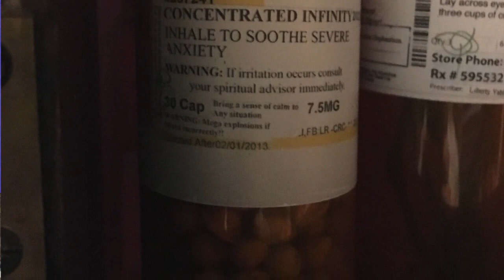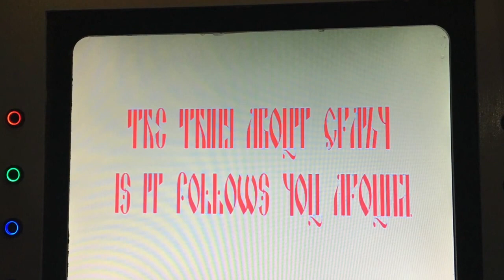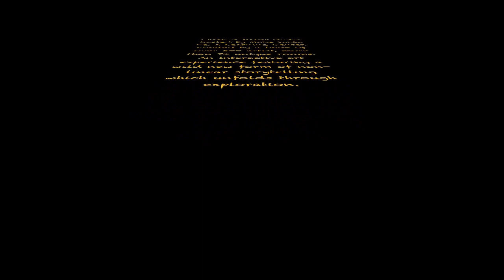MeOW WoLF ART COMPLEX "House of Eternal Return" E85187B3 0E48 4AD7 8A9E 20AE5DE27AC3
An interactive art complex created by over 500 artist. Meow Wolf is  located in Santa Fe New Mexico.
1352 Rufina Circle, Santa Fe, New Mexico
If you visit Santa Fe I highly recommend.
It is also a place where a lot of food trucks hang out and shaved ice, yum.